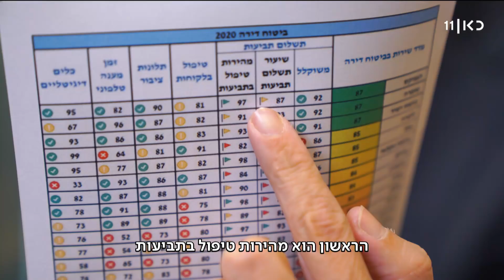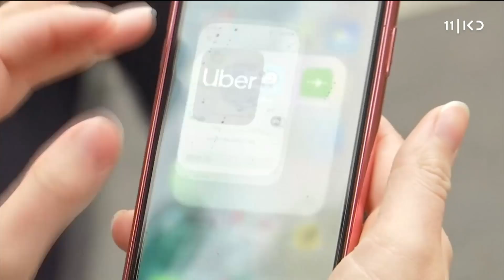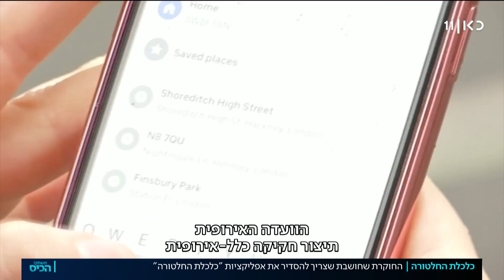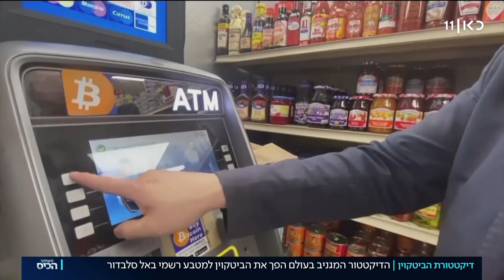משחקי הכיס | 28.10.21: ביום ראשון: תוצג תוכנית הדיור הממשלתית החדשה